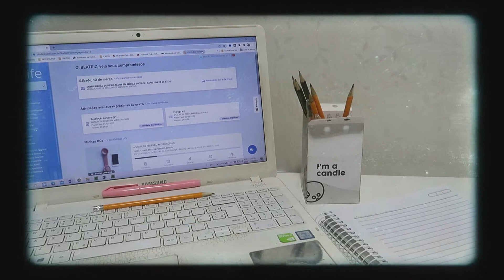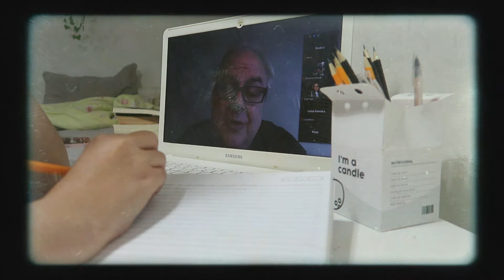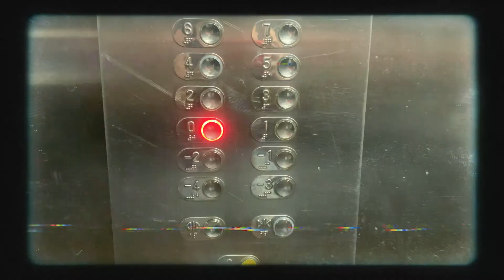assistindo série nova, compra na shopee e aula da pós ( vlog #03 )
A semana foi um pouco mais calma do que de costume, tivemos uma série nova, compras na shopee e como de costume aos sábados aula da pós-graduação.♡ ♡ ♡

VÍDEOS NOVOS  SEGUNDA, QUARTA E QUINTA AS 18HRS!

♡   Muito obrigada pelo carinho e por assistir. Seu comentário e joinha é muito importante para mim.